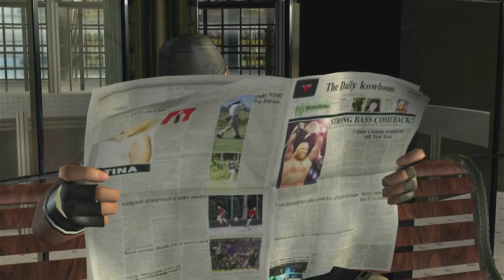Dead Or Alive 3(Tina)Costumes 1)Xbox)1080p60)Part4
Socical Media

*Computer Info
*12th Gen Intel Core i9-12900f 30mb Cache 16 Cores 24 threads 2.40Gh to 5.00Ghz Turbo
*32B GB DDR5 4400MHZ Dual-Channel
*1TB hard drive

*4K UltraHD USB3.0 HDMI Video Capture Card HDCP 2.2 EDID

*160W Z607 Logitech Speakers